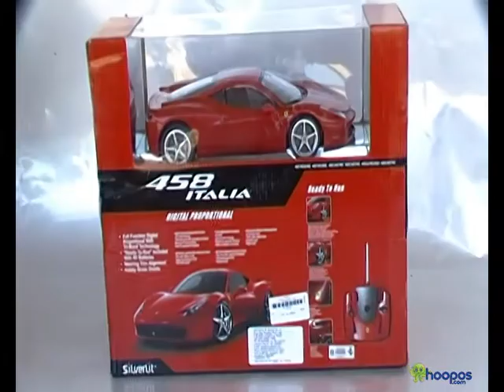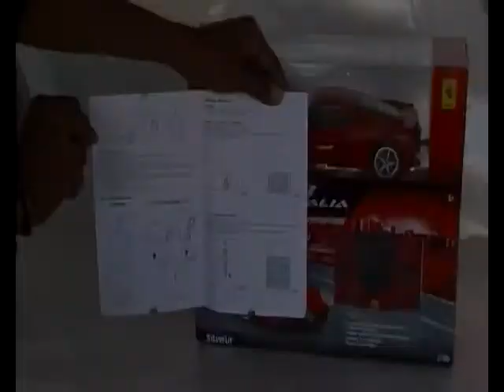SILVERLIT 116 RECHARGEABLE FERRARI 458 ITALIA